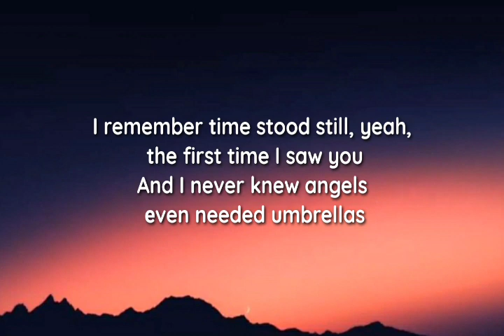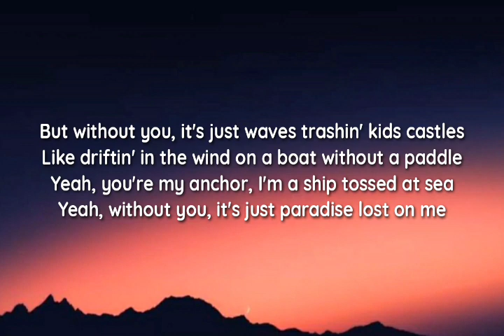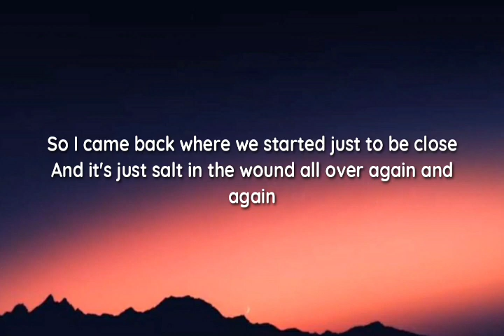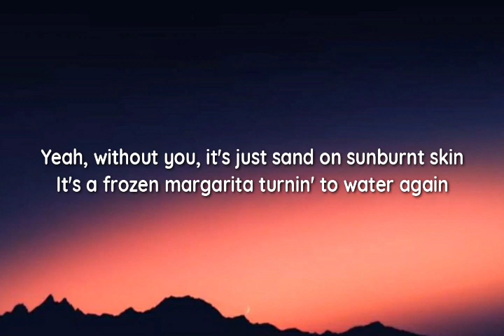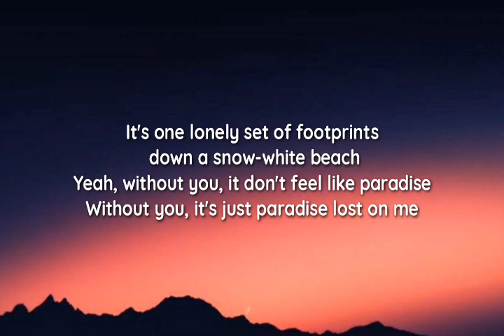Zac Brown Band - Paradise Lost On Me (Lyrics)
lyrics

[Verse 1]
Another picture-perfect mornin', sun just sittin' on the water
Carryin' my cares out farther, workin' them towards the blue
Yeah, me and the weatherman both got it easy
It's beautiful and breezy just like yesterday

[Chorus]
But without you, it's just sand on sunburnt skin
It's a frozen margarita turnin' to water again
It's one lonely set of footprints down a snow-white beach
Yeah, without you, it's just paradise lost on me

[Verse 2]
I remember time stood still, yeah, the first time I saw you
And I never knew angels еven needed umbrellas
Thеre was a love song in the air, two hearts listening
Yeah, nothin' was missin', it was a perfect day

[Chorus]
But without you, it's just waves trashin' kids castles
Like driftin' in the wind on a boat without a paddle
Yeah, you're my anchor, I'm a ship tossed at sea

[Bridge]
I searched every island, up and down every coast
But couldn't find you in the sunsets, feel you on the wind
So I came back where we started just to be close
And it's just salt in the wound all over again and again

[Chorus]
Yeah, without you, it's just sand on sunburnt skin
Yeah, without you, it don't feel like paradise
Without you, it's just paradise lost on me